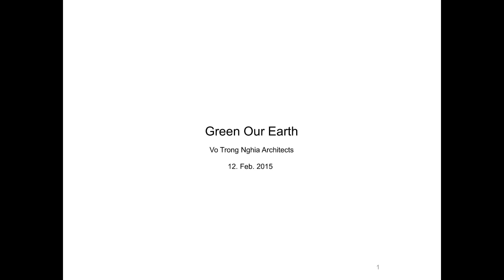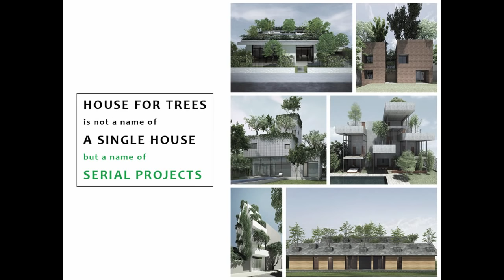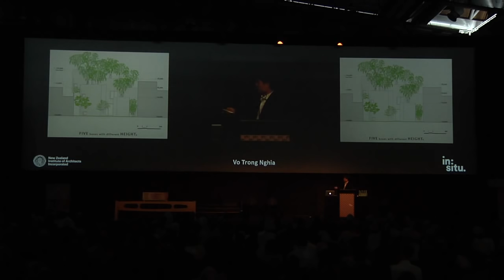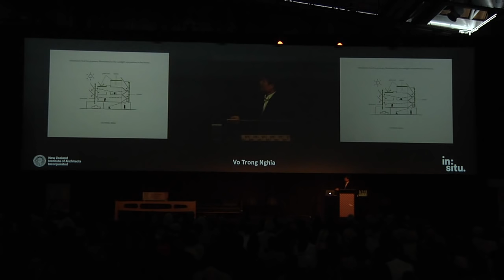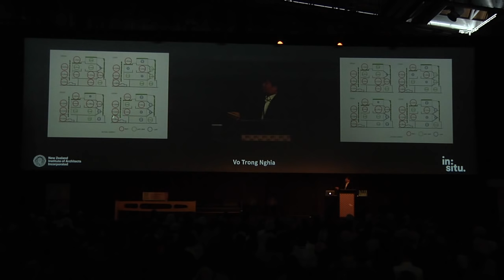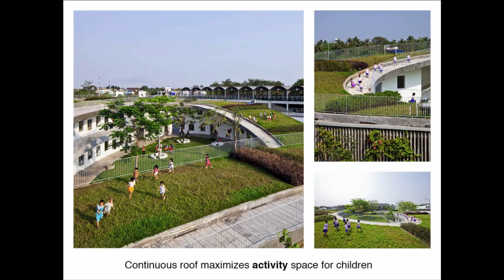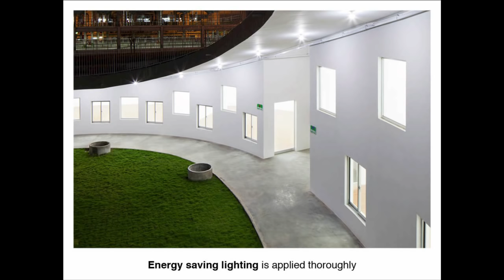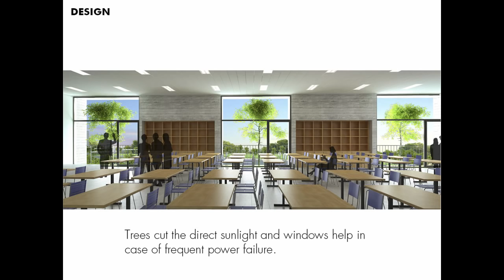in:situ 2015 - Vo Trong Nghia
Vo Trong Nghia, Vo Trong Nghia Architects
in:situ - The 2015 New Zealand Institute of Architects Conference
Introduction by Tommy Honey
Thursday,12 February 2015
Supported by NZ Wood

Catalogue text:
Born in 1976 in the central Vietnamese province of Quang Binh, Vo Trong Nghia graduated from Hanoi Architecture University before studying architecture at the Nagoya Technology Institute at the University of Tokyo. At Nagoya, Nghia won the Furuichi Award of the Tokyo University for his MA thesis on the subjects of aerodynamics, wind and water – themes that would recur throughout his later works. A year later, he received the Dean of The University of Tokyo Award for his PhD research work.

In 2006, Nghia established his own practice in Vietnam, a country rapidly transforming from an agricultural to an industrialised society. The architect's works are clearly influenced by the associated infrastructural struggles and environmental stresses – energy shortages, reduced green space, increased pollution and extreme temperatures – of this transformation.

One of Nghia’s early works was a café in Vietnam's in Binh Duong province. Constructed of bamboo, it uses wind and water as natural air conditioners. For this work, Nghia received the first of a burgeoning number of international awards. At the World Architecture Festival alone, the architect has won category awards for the Stacking Green House (2012), a ‘tube’ house constructed on a site just 4m x 20m, with front and back facades entirely composed of layers of concrete planters cantilevered from two side walls; Binh Duong School (2012), an S-shaped structure connected to the ground at one end and curving around two courtyards with different characteristics; House for Trees (2014), five distinct small structures with more than a passing resemblance to over-sized plant pots; Son La Restaurant (2014), which incorporates stone, bamboo and ‘vot’, a type of thatching, into a large, interconnected structure; and the FPT Technology Building (2014), a future project that is part of the first stage of a master plan to create a “globally competitive environmentally conscious university”.

Vo Trong Nghia Architects is recognised for experimenting with light, wind and water and for the prioritisation of natural and local materials within its designs. The practice has focused on low-cost, high-quality housing, realising concepts such as the S-House 2 series of “stable but lightweight, permanent but affordable homes for low-income dwellers”. These houses be constructed for US$4000.

In 2012, Vo Trong Nghia was named Vietnam's Architect of the Year. He recently featured on an episode of the Al Jazeera documentary series Rebel Architecture, which can be viewed